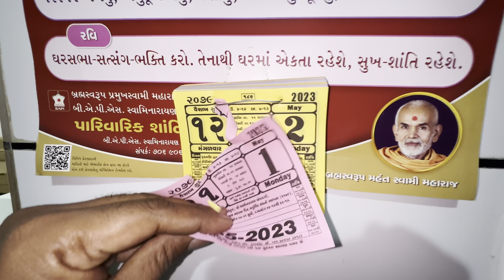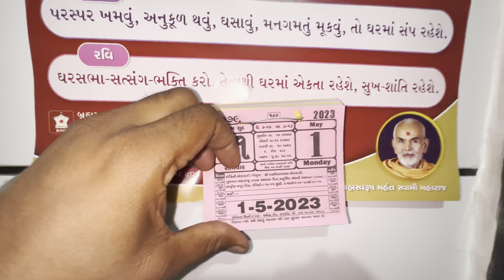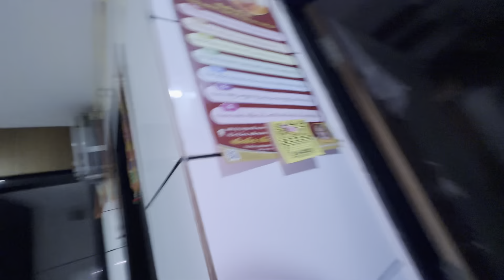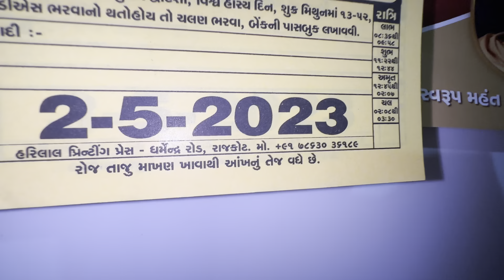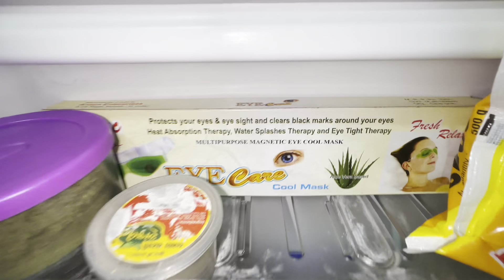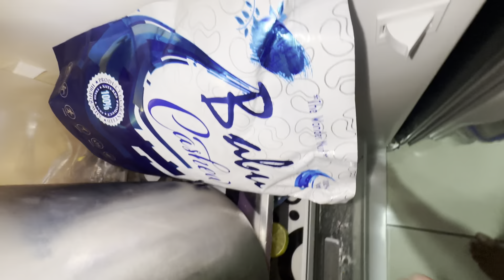Rekha ne aj Freez tour karaya , pal ne aj 👯 doston ke shat masti kiya , Gujrati family Vlog,surat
આજે રેખા એ  ફ્રીઝ ની વિગત આપી
પલ તેના  મિત્રો જોડે કેવી મોજ કરી
રેખા નું બેસ્ટ ભજન
બેસ્ટ સુવિચાર
ગાર્ડન
ડેઈલિ હાઉસ ruttinએ